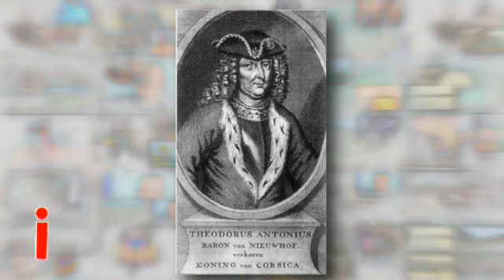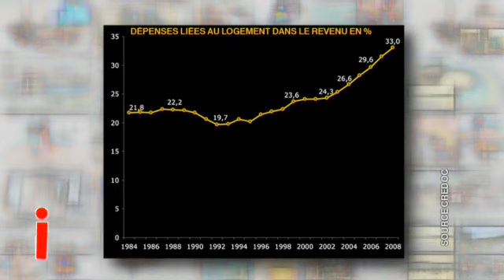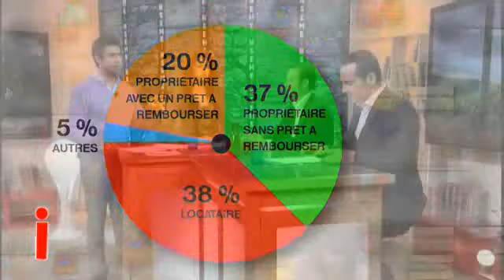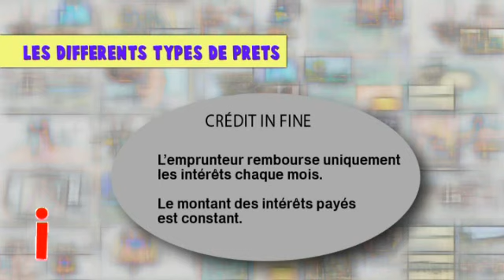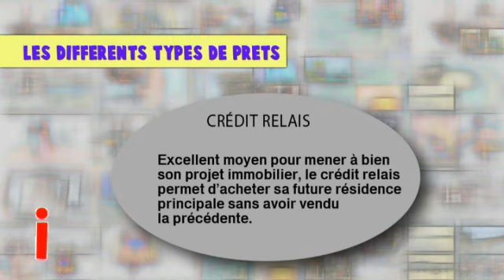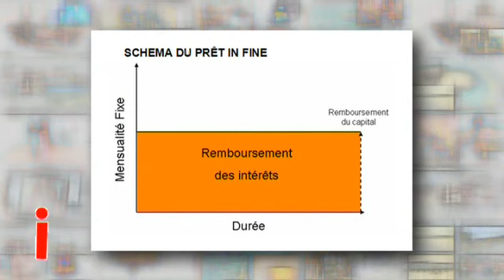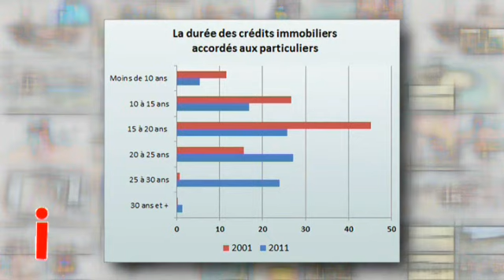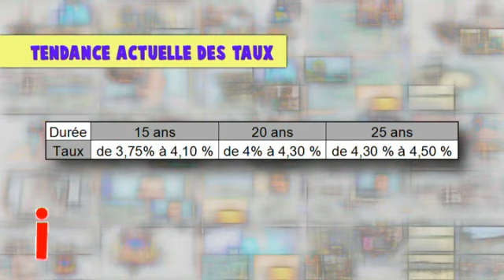Prima Inseme du 1er février (partie 1)